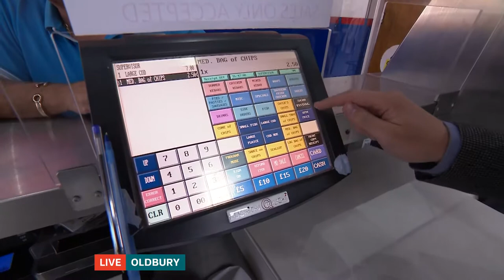LIVE: Cost of living crisis hits chip shops with higher energy prices and fewer customers